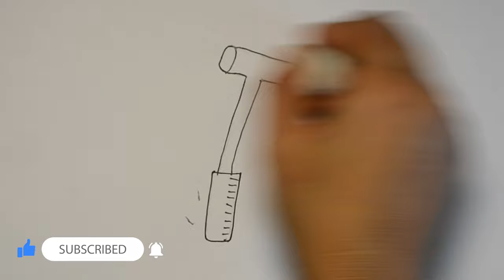How to draw hammer | Hammer Easy Draw Tutorial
Name
I have used to draw this image:
Normal pencil
Photocopy Paper